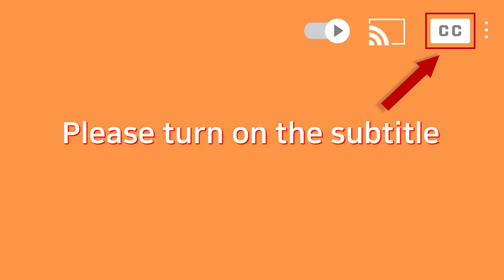ASMR RAW FISH SALMON SEA GRAPE MUKBANG 연어회 바다포도 먹방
Hi~ It's me, Lily~+.+
Today I prepared raw salmon fish and sea grape~!
When I ate salmon, the more I chew, the more tasty it gets~
And wonderful crunching sound of the sea grapes as well []~(￣▽￣)~*
Thanks for your watching today as well! ♡.♡

안녕하세요~ 릴리예요~+.+
오늘은 연어회와 바다포도를 준비했어요~!
씹을 수록 고소~한 연어회와 오독오독 소리까지 예술인 바다포도!!
그럼 오늘도 즐겁고 행복하게 시청해 주세요~♡.♡